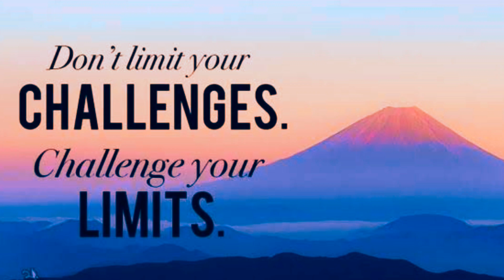CHALLENGES | Inspirational story | English moral stories | Motivation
CHALLENGES | Inspirational story| English moral stories with subtitles| English moral stories| English moral stories for kids| English moral stories for students| Motivation

About this video:- A very interesting Inspirational story with Moral that will touch your heart and soul..

PCS INSPIREFABLES